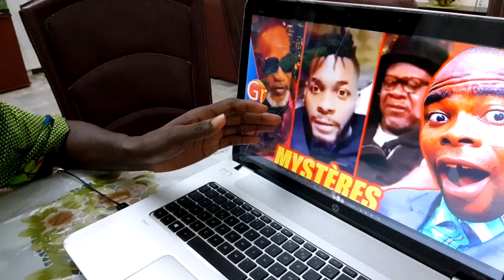QUAND LES STARS PRÉDISENT LEURS DISPARITIONS !